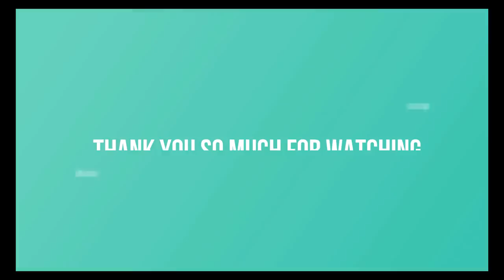Take a look oldest pregnant mom Beaker is so slowly to walk & move/ She is the oldest in Mila troop.